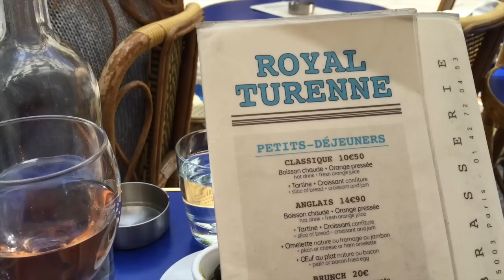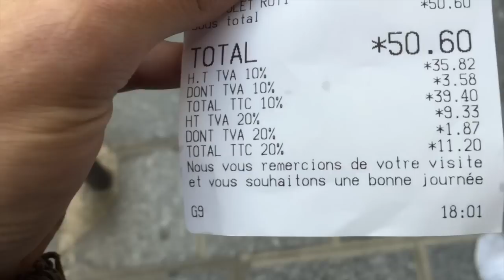Paris: le Marais et le Jardin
Today we visited the Marais neighborhood of Paris, called Le Marais, which is a popular area for local boutique shopping, consignment stores full of vintage, and Parisian cafes. We are the the Royal Turienne Cafe and had escargo and drank rose. We also rode bikes around the city and went to Le Jardin des Plantes, a botanical garden where we saw a variety of different plants and flowers, and a beautiful rose garden. We were able to get around Paris via the public bike system that made it easy for us to rent bicycles and drop off the bike at any location.